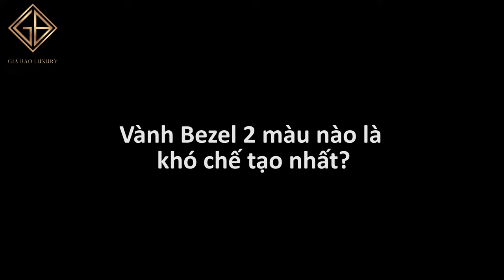Thiết kế đặc trưng của đồng hồ Rolex GMT-Master: Vành bezel hai màu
Trong thời điểm hiện tại, tất cả các dòng đồng hồ thể thao của Rolex đều đang có xu hướng nóng lên, và đặc biệt trong số đó là ba cái tên nổi bật: Daytona, Submariner và GMT-Master. Mỗi bộ sưu tập đều có đặc trưng riêng, điểm mạnh riêng, nhưng nếu xét về độ hữu dụng của các tính năng, chắc chắn GMT-Master sẽ đứng đầu tiên.

Hệ thống showroom:
- 69 Quang Trung, Hai Bà Trưng, Hà Nội
- 55 Đống Đa, Hải Châu, Đà Nẵng
- 164 Trần Hưng Đạo, Quận 1, TP Hồ Chí Minh